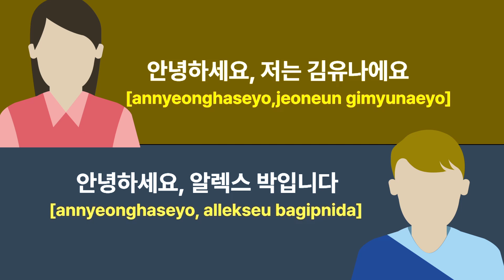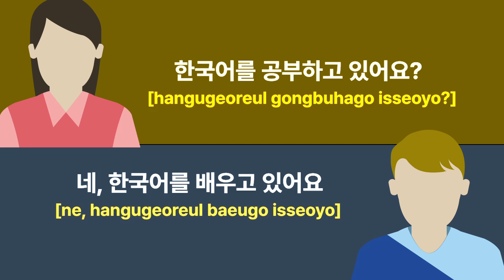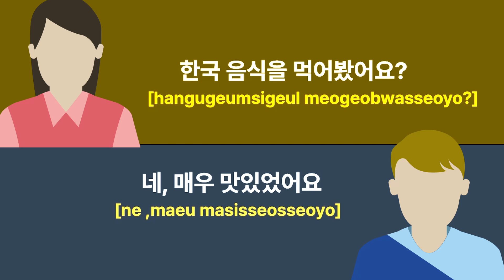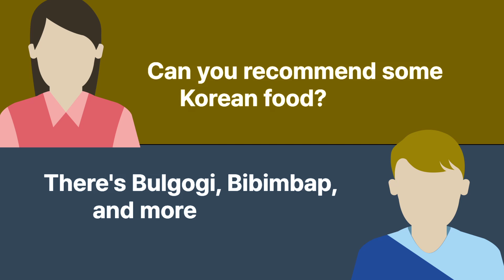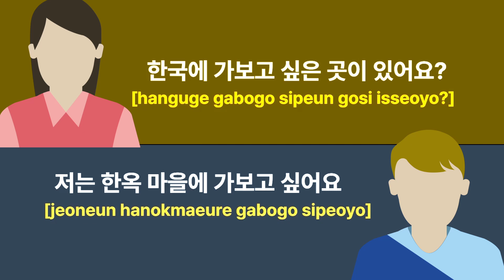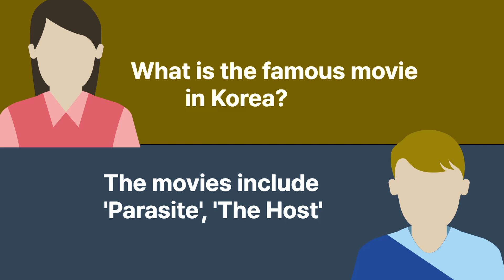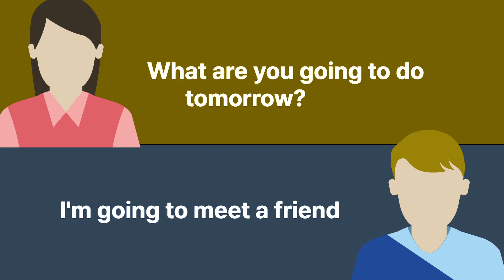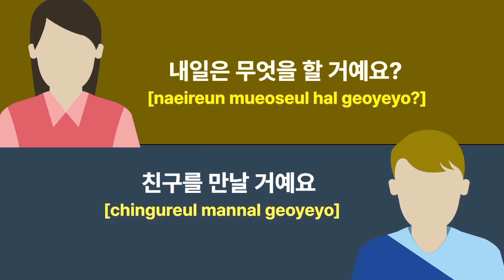Most Essential Korean Conversation in daily life for Beginner-Just Listen. Ask and Answer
Most Essential Korean Conversation in daily life for Beginner-
Just Listen. It improves your Korean skill
Listen while you sleep
Ask and Answer
Learn Korean